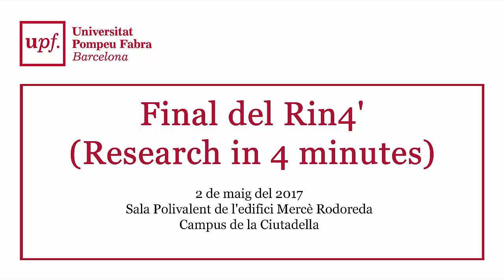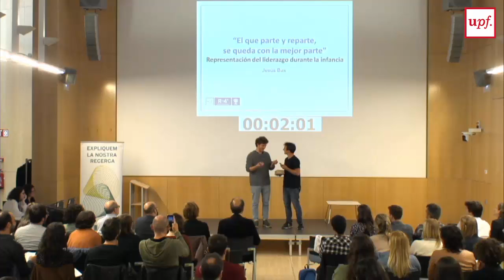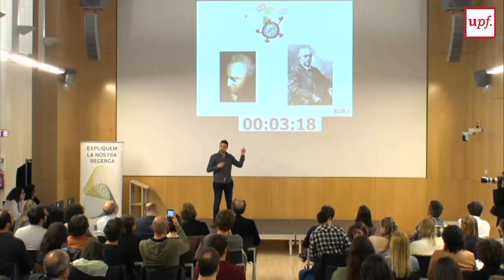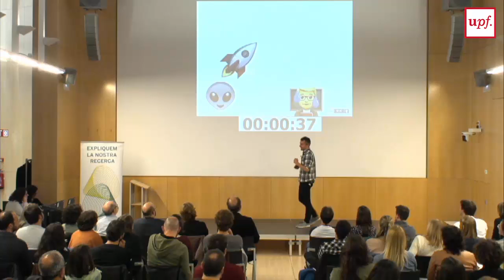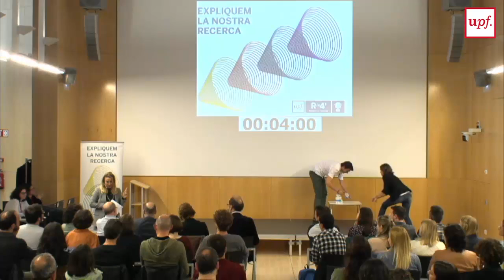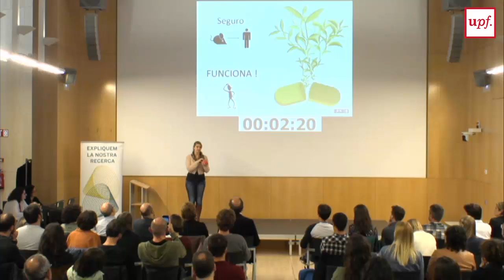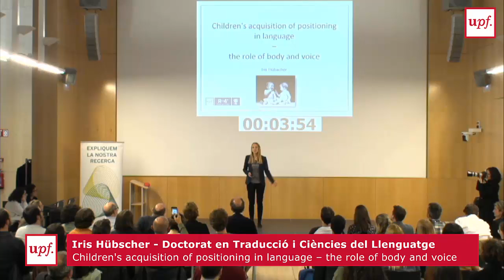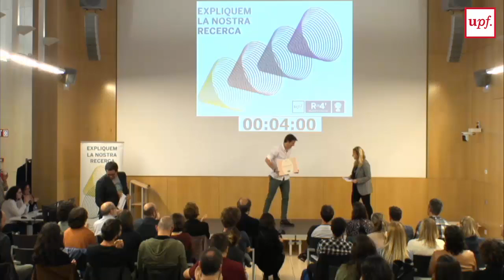Final del Rin4' (Research in 4 minutes)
2 de maig del 2017
Sala Polivalent de l'edifici Mercè Rodoreda